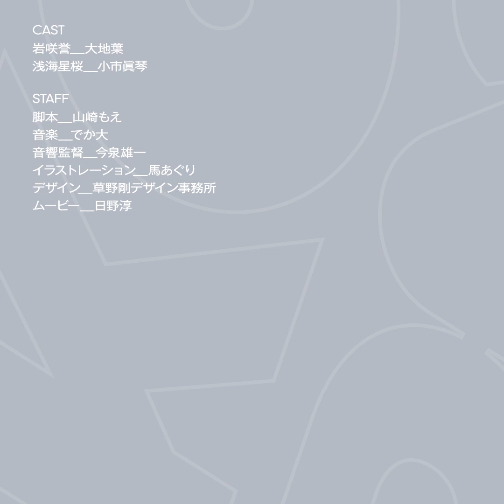STORY BOX Short #02 B-SIDE『岩咲家の食卓』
CAST＆STAFF

岩咲誉＿大地葉
浅海星桜＿小市眞琴

脚本＿山崎もえ
音楽＿でか大
音響監督＿今泉雄一
イラストレーション＿馬あぐり
デザイン＿草野剛デザイン事務所
ムービー＿日野淳

『少年 × ダンス × プライド』をテーマに、少年たちの苦悩や葛藤、そして成長を描く「BURNS SKOOL」。

B-Transitionのメンバーの日常を描くSHORT　STORYが開幕。
第二弾は、誉と星桜の物語。